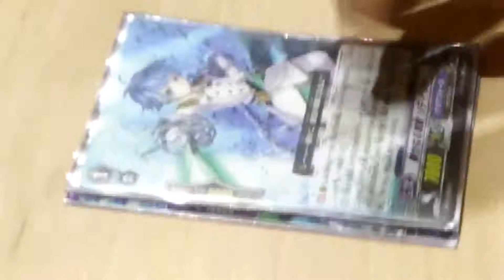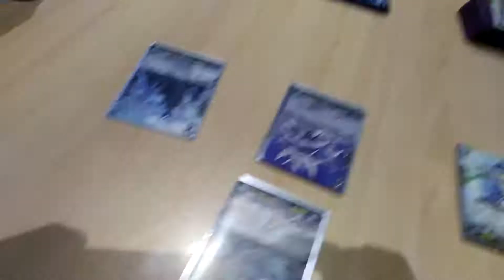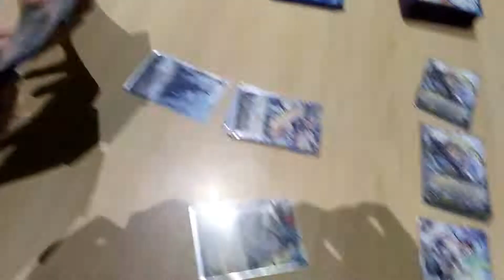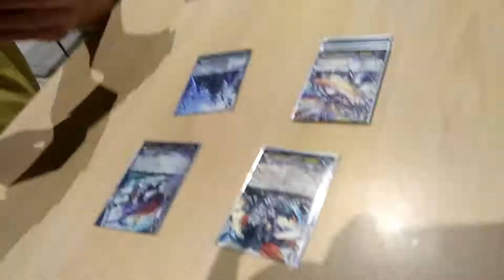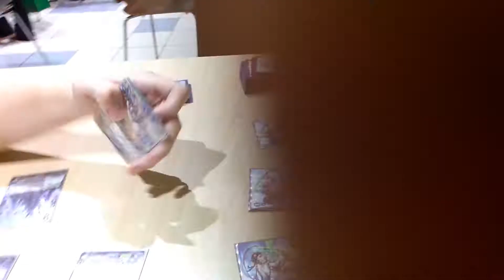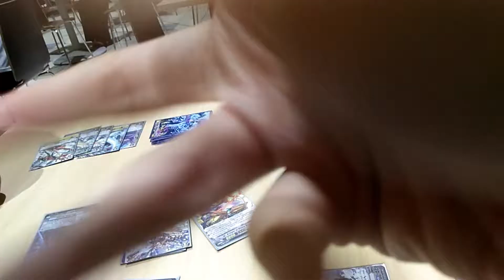（桌游）卡牌战斗先导者 战斗1！！！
有什么问题请在下方留言！！！！